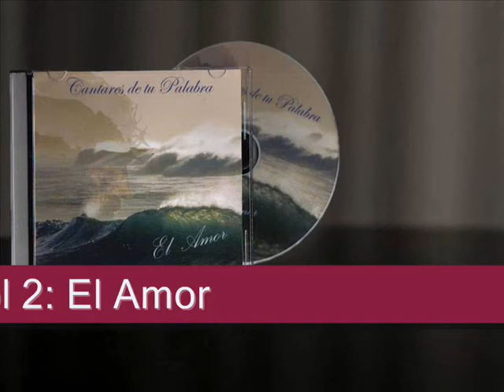Este Pobre Clamó (Demo) Pastor Patricio Rojas